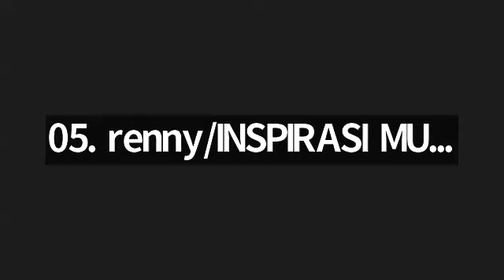Juz 24-25 Surah Fushshilat ayat 30 - Surah Asy Syura ayat 4 bersama Ustadzah Nuraida